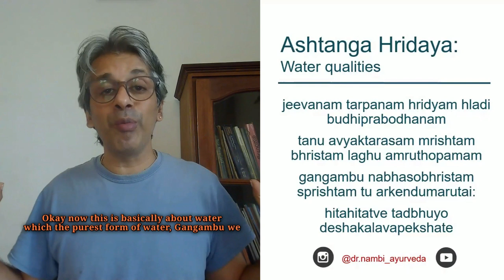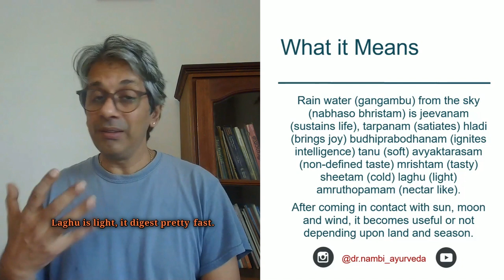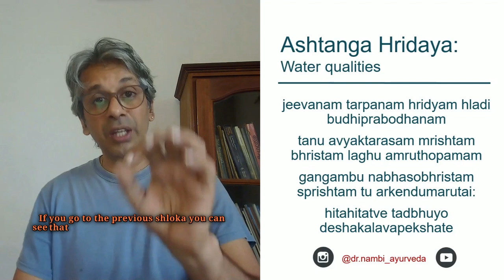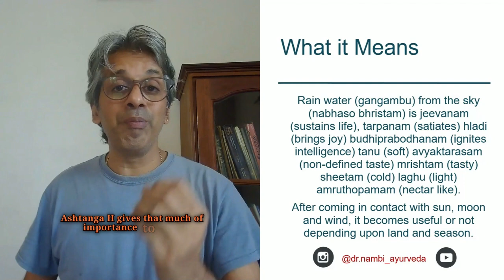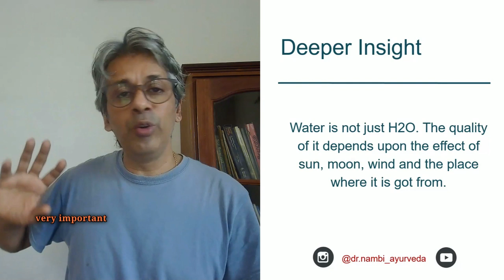Ayurveda - Properties of water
This Ayurveda Shloka, from Ashtanga Hridaya describes the qualities of water, specifically Gangambu, the purest form of water which comes from the sky as rainwater.
According to the Shloka, Gangambu is Jeevanam Tarpanam (it sustains life and satiates), Hladi (brings joy to the body), Buddhiprabodhanam (it ignites the mind), Tanu (soft), Avyaktarasam (has an indefinable taste but is still tasty), Sheetam (cold), Laghu (light and easily digested), and Amrutopamam (like nectar, it gives life).